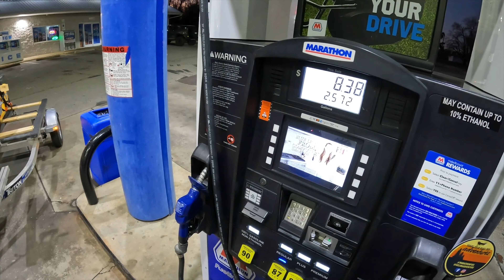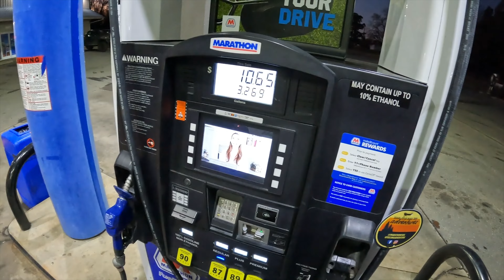Fishing a DEEP Ledge For NICE Catfish! Kayak Fishing High Rock Lake